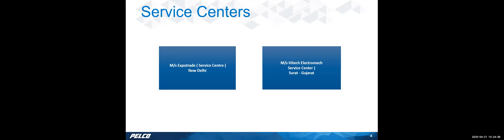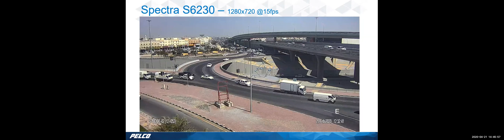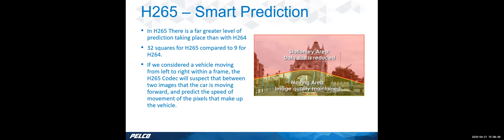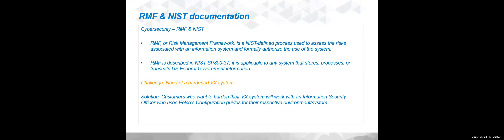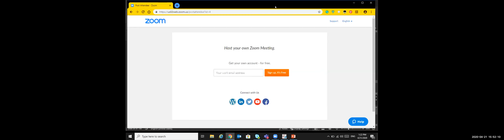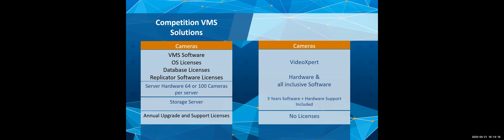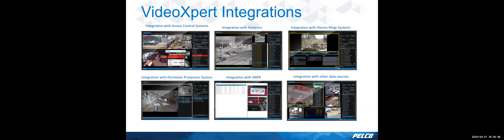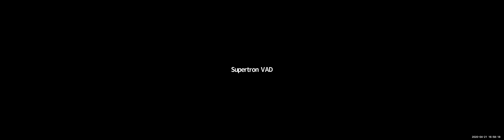Supertron VAD Exclusive Pelco Training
Description: Pelco’s value proposition, This Training agenda will be covering the following:
1) Camera Technologies
2) Different types of cameras
3) Videoxpert VMS